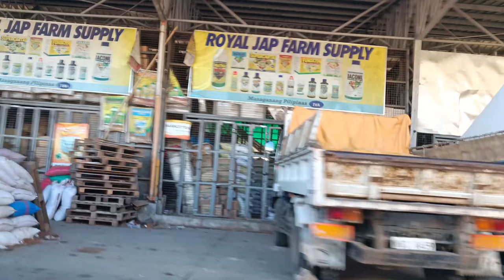A Short Drive From Baguio to La Trinidad's Favorite Strawberry Farm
Join of on a short drive from Baguio City to the La Trinidad Strawberry Farm. We're taking the not-so-common route into the La Trinidad Strawberry Farm. Find out in this video if it's strawberry season in La Trinidad.

1. Missing Out - Martin Hall
2. Does She Notice - Sleepaway Camp
3. Demented Senses - Ian Luxton
4. My Daydreams - ELWIN
5. Windows Down - Velee